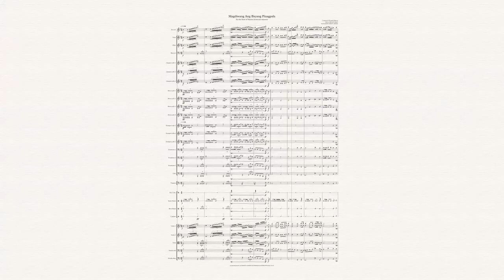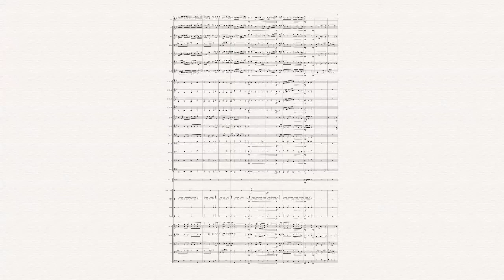MAGDIWANG ANG BAYANG PINAGPALA for the feast of Nuestra Señora de Aranzazu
DIOCESAN SHRINE AND PARISH OF NUESTRA SENORA DE ARANZAZU
Composed by: Reynaldo Balcos
Orchestrated: Allan V. Simbul